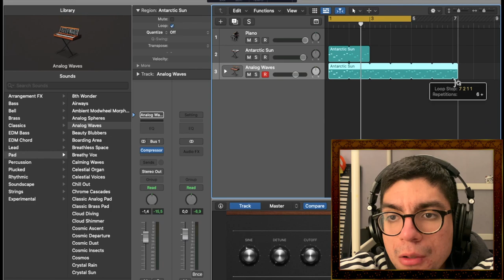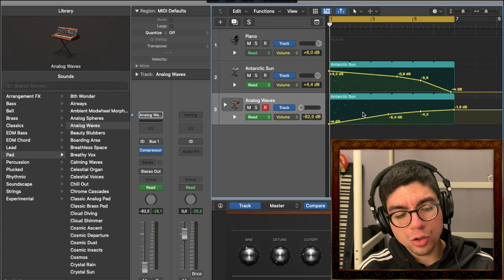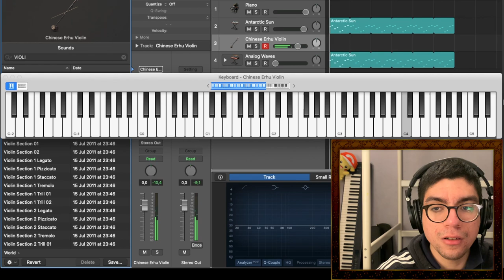How Is Pokémon Violets Soundtrack THIS Good?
Im finally talking about some Pokémon music! One thing that I absolutely love the Pokémons games is the music, all Pokémon games have some bangers in there OST.
Love the the music from Pokémon Scarlet and Violet!

Chapters:
Intro: 00:00
Area Zero Theme 00:09
Sada & Turo Battle Theme 03:24
Gym Leader Battle Theme 04:57
Team Star Boss Battle Theme 06:37
Snow Slope Run 07:53
Nemona Battle Theme 08:20